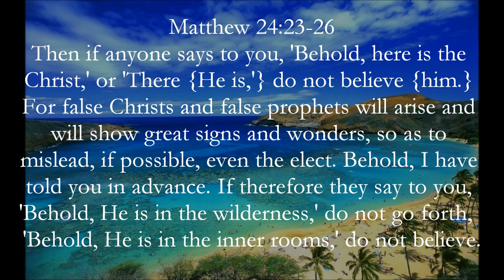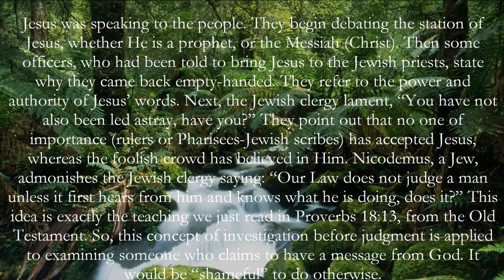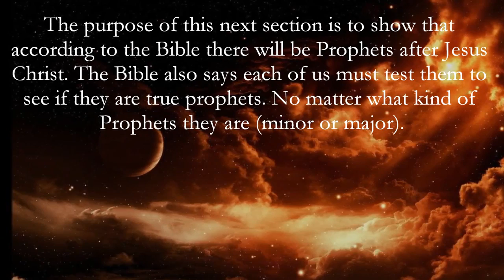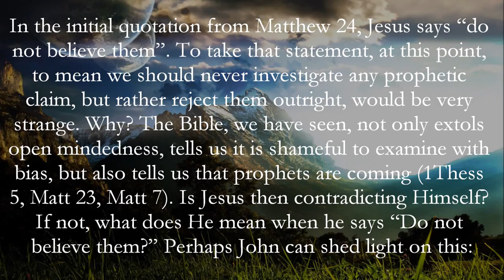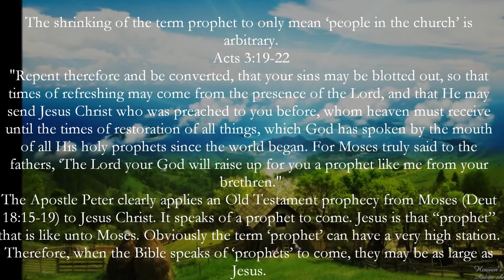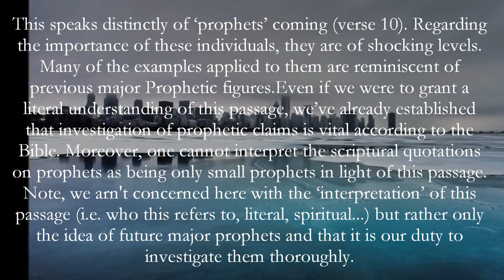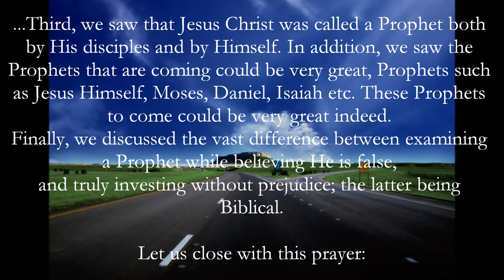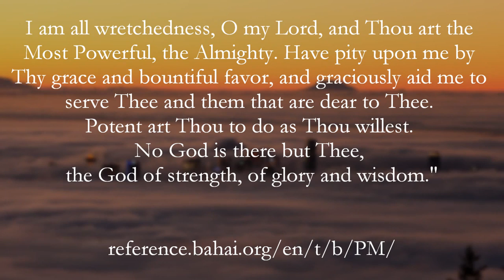Baha'u'llah According to the Holy Bible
This video is discussing the points that need to brought up BEFORE answering/examining the question "Is Baha'u'llah a False Prophet?"

I apologize but you might have to pause it to read it sometimes.